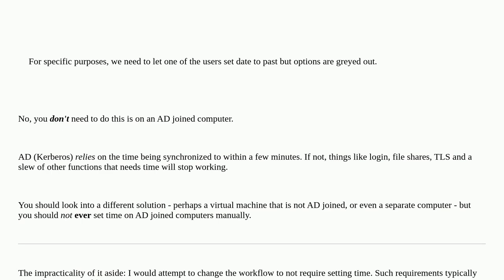Let user in AD set date/time by hand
A special thanks goes out to the awesome community

  group-policy windows-server-2012-r2